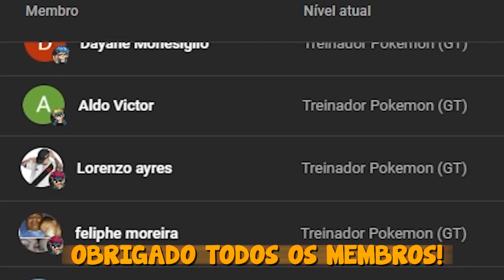GOTEN virou um NINJA LOBO no Minecraft